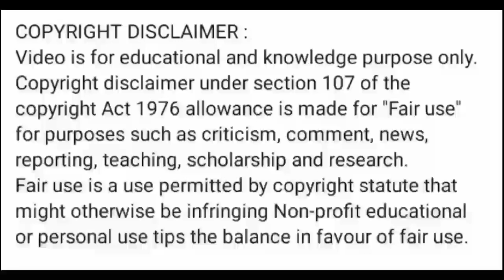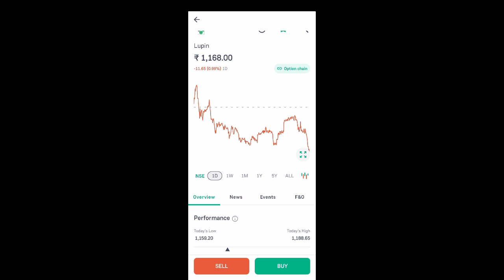lupin share price today l lupin share news today l lupin share latest news today